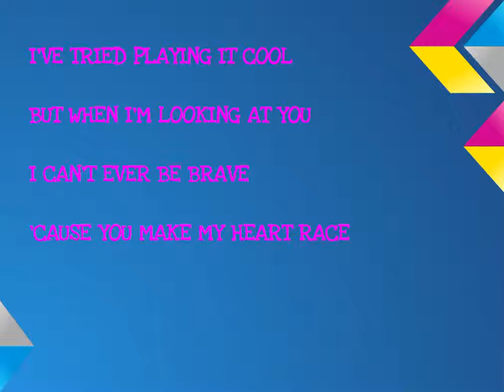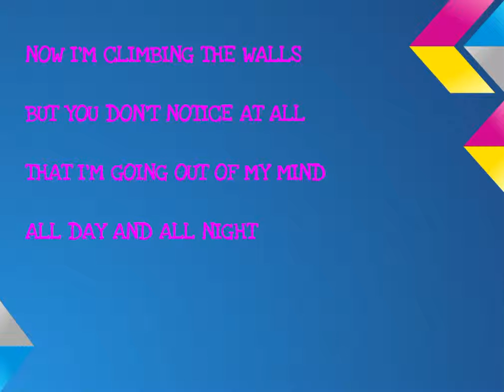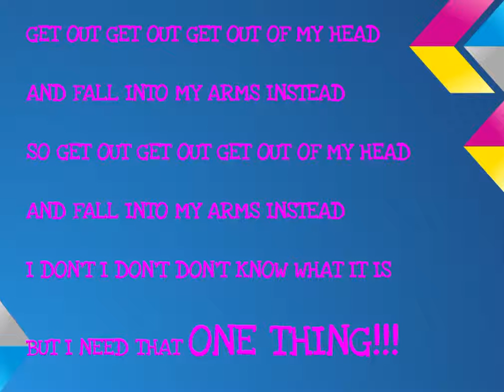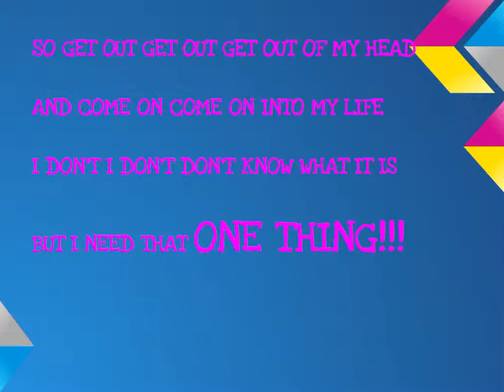ONE THING LYRICS